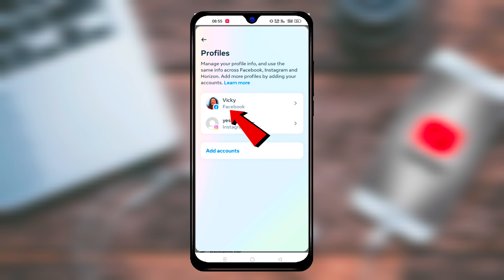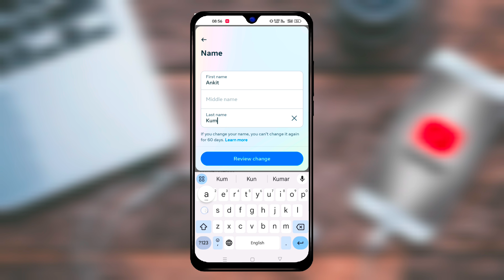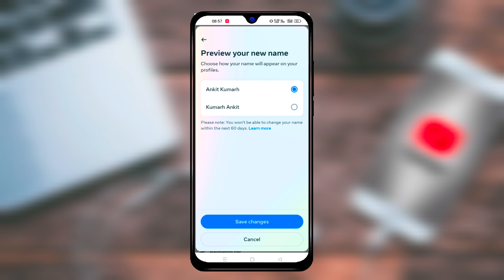Facebook Pe Name Kaise Change Kare 🔥 How To Change Facebook Name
Your Queries -

Facebook Account Name Kaise Badle
Facebook Ka Name Kaise Change Karte Hain

Related Hashtags -